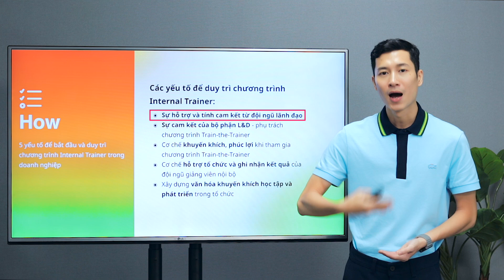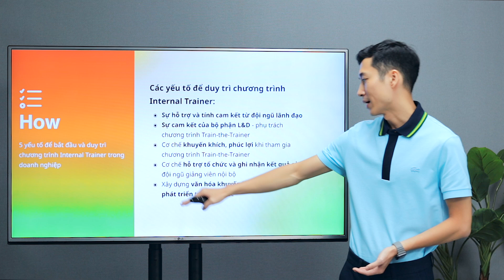5 yếu tố để duy trì chương trình Đào tạo nội bộ (Internal Trainer) trong doanh nghiệp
Chương trình đào tạo nội bộ không chỉ giúp nâng cao kỹ năng cho nhân viên mà còn tạo ra một môi trường làm việc tích cực, khuyến khích sự sáng tạo và đổi mới.

Để duy trì hiệu quả chương trình này, hãy cùng anh Hồ Đông Thụ, Founder & CEO tại Think Digital đồng thời cũng là Giảng viên tại @ BrandCamp.asia tìm hiểu trong video dưới đây nhé!

★ Xem thêm nhiều bài viết của Brands Vietnam - Cộng đồng Marketing và Xây dựng Thương hiệu toàn diện tại